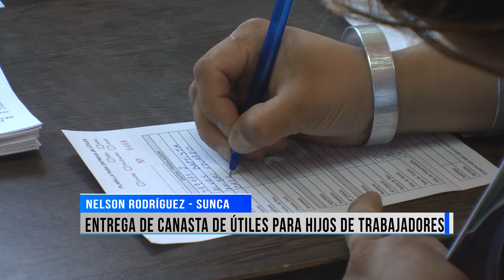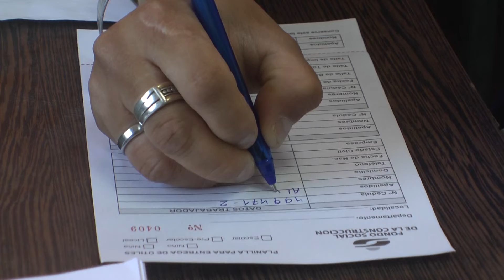Funcionarios de la construcción están trabajando en la edificación de nuevos espacios en la sede.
Funcionarios de la construcción están trabajando en la edificación de nuevos espacios en la sede sindical de SUNCA, cumpliendo con la segunda etapa del proyecto que quedaría terminado a fines de diciembre. A su vez se siguen inscribiendo a trabajadores que tengan hijos estudiando, para poder entregar las mochilas con útiles de estudios como se hace cada año.